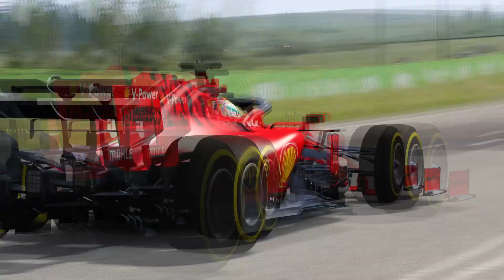F1 Ferrari SF1000 at Road Traffic Highlands